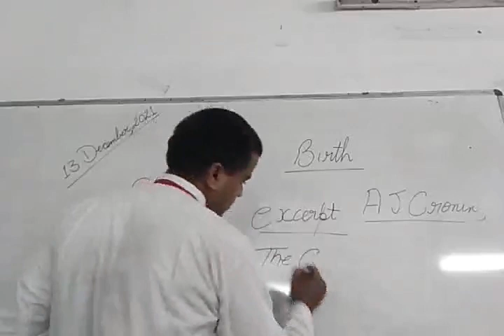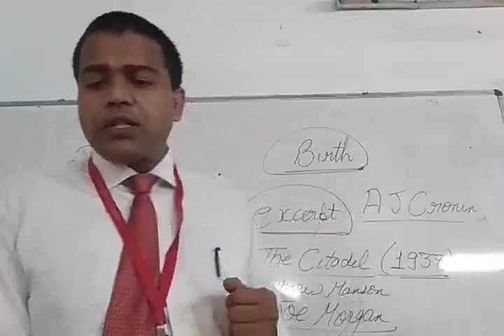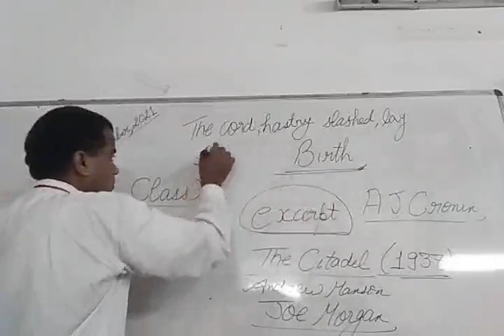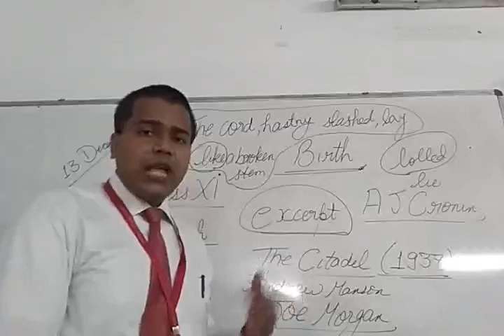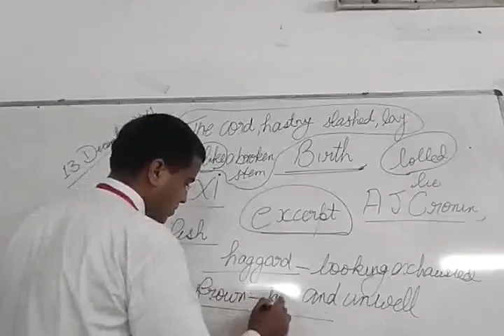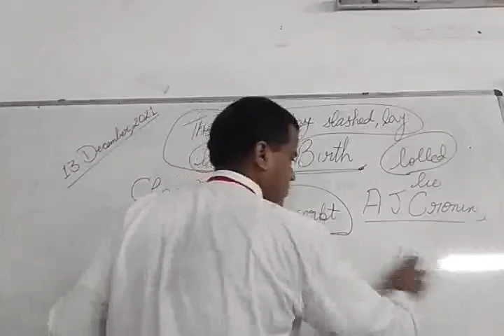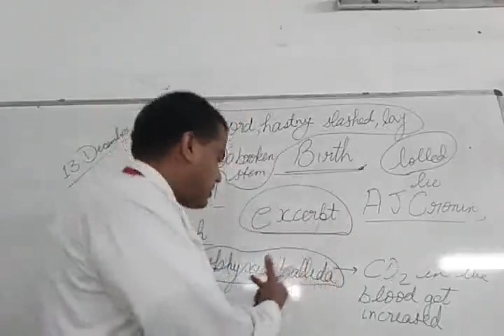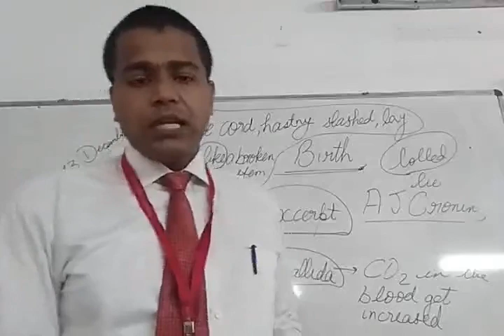Class XI English 13-12-2021 By Mr Maneesh Singh Chapter:- Birth